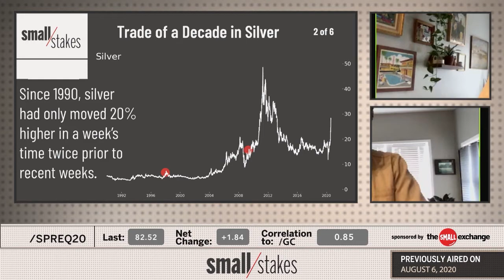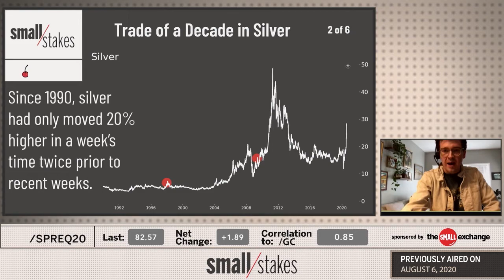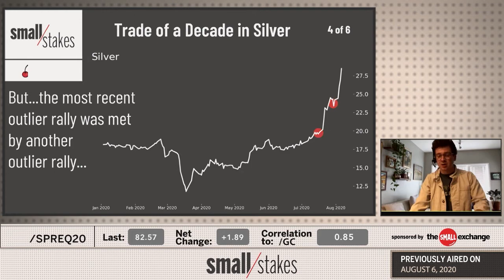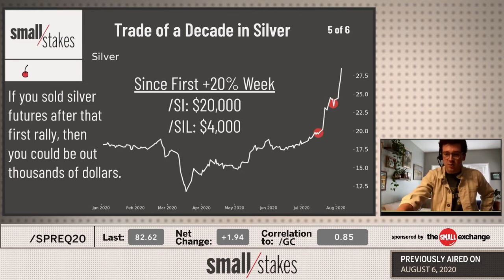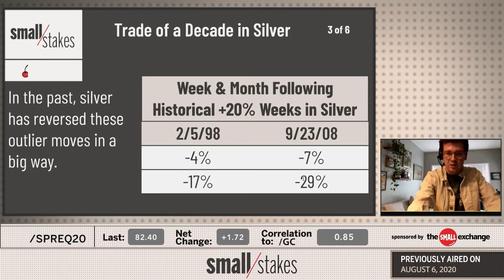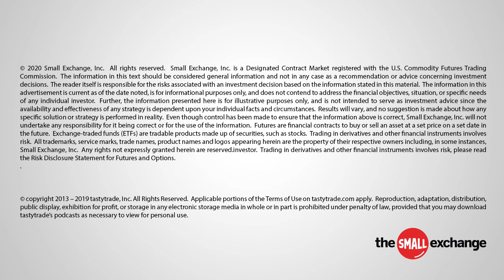Trade of a Decade in Silver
Silver is up 20% in the last week - a feat it has accomplished twice in the last week and only twice more in the last three decades, and Frank is looking for easy, small ways to trade it. The kid crunches a ton of numbers from the last three decades to give you the full context for trading silver amid its current outliers.

He concludes the segment with some ideas on where silver might be headed as well as some options on how to effectively trade the precious metal without breaking the bank.

The Small Exchange is making markets more accessible to more people with products that mix the efficiency of futures with the simplicity of stocks. The Smalls offer easily adoptable solutions to risk management and speculative needs of the modern trader in markets ranging from stocks and bonds to currencies and commodities.